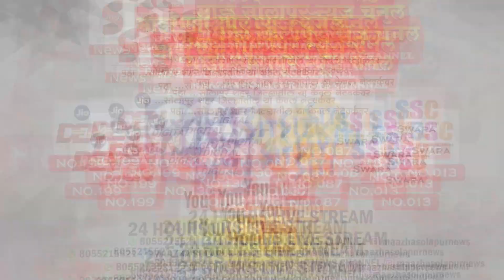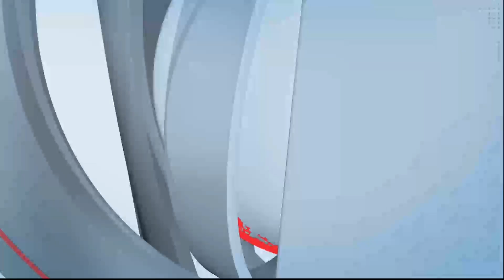वागदरीच्या रथोत्सवात दुर्घटना ... चाक निखळल्याने दोघे ठार